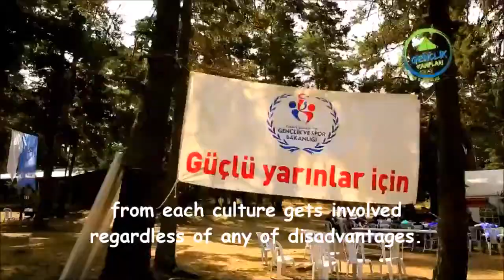Gençlik Kampları Youth Camps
Türkiye'nin en büyük gençlik kampları olan Aladağ Gençlik Kampları tam bir spor şöleni havasında geçmektedir. Kano, bisiklet, paintball, matrak, oryantiring, doğa yürüyüşü, dağcılık, basketbol, voleybol ve futbol turnuvalarının yanı sıra çeşitli sokak oyunları ve sosyal etkinlikler bulunmaktadır.